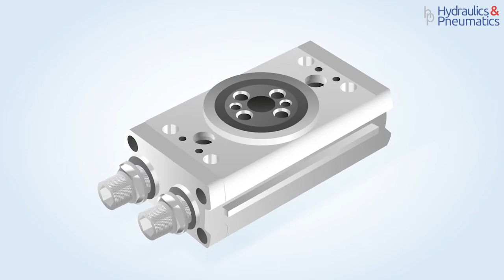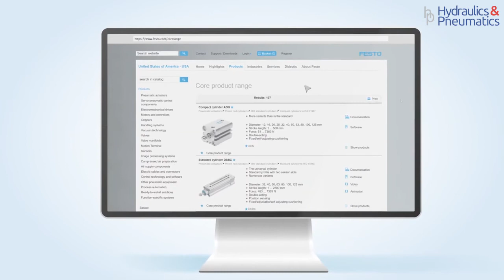FESTO Pneumatics Core Product Range, brought to you by Ahuja Corporation Pvt. Ltd.: Official Partner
Festo is a leading worldwide supplier of automation technology and the performance leader in industrial training and education programs. Our aim: maximized productivity and competitiveness for our customers.

FESTO Pneumatic and electric drive technology, brought to you by Ahuja Corporation Pvt. Ltd. (formerly "Hydraulics & Pneumatics"): Reliable Official Partner for FESTO for over 25 years!